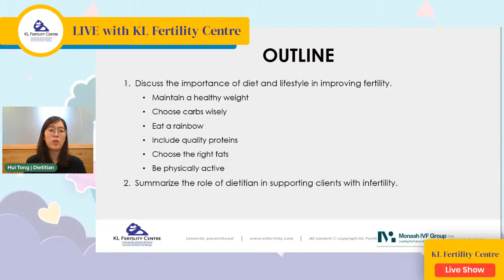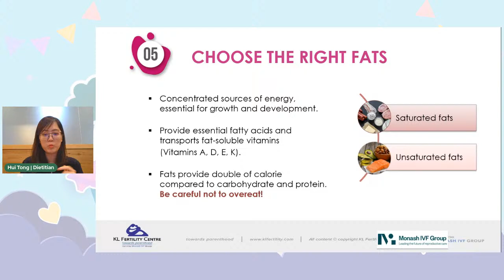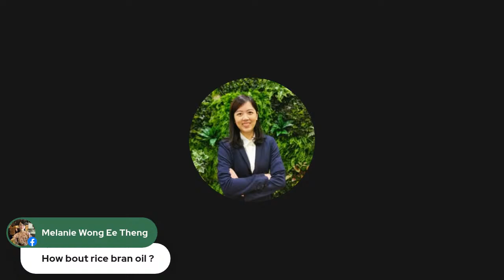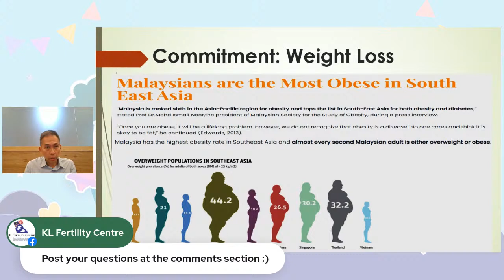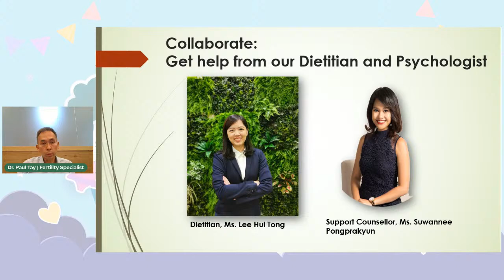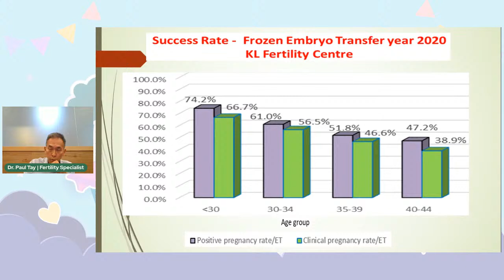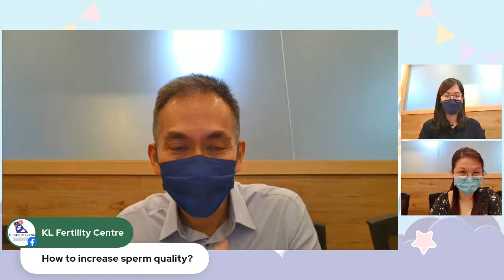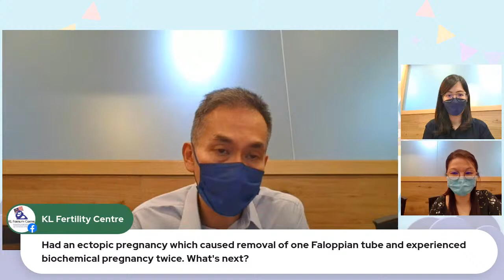60 Minutes Fertility Show with Dr. Paul Tay & Ms. Lee Hui Tong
5C's On Getting Pregnant
The Role of Nutrition In Infertility